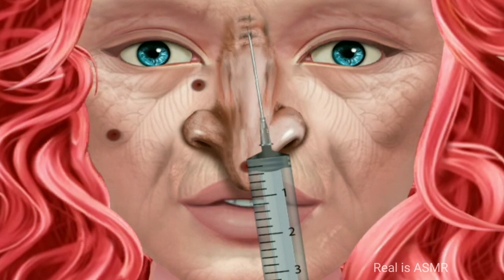ASMR} Removal pimple animation ,blackhead popping,remove animation through asmr@MrDesimedia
ASMR Removal Leeches from human face,blackhead popping,remove animation through asmr‎@RealisASMR

Hi Guys,
                Today I brought a pimpple popping animation...Hopefully You guys enjoy it..Please put on your headphone/earphone and enjoy the video.

voice our by :-Ramji zala